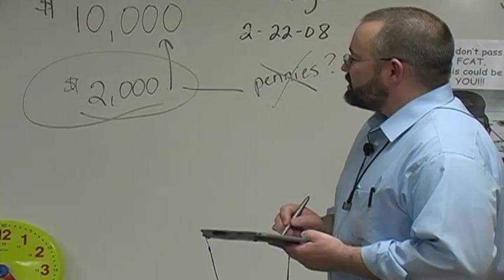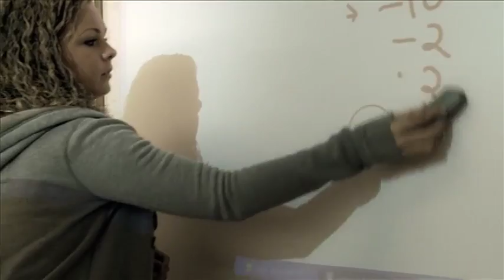2009 Teacher Recruitment